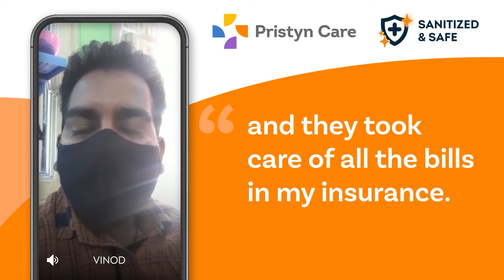Care provided me the Best Surgery Experience | Urology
Vinod underwent a Surgery and his experience was nothing less than excellent with Pristyn Care

Pristyn Care ensures that the Pristynpatient’s experience right from the discovery of the right doctor, to booking an appointment at the clinic, getting a detailed diagnosis done, booking tests at a diagnostic center, getting insurance paperwork done, commute from home to the hospital & back on the day of the surgery, admission-discharge processes at the hospital, and follow-up consultation after the surgery - is hassle-free and care-filled.

The surgeries at Pristyn Care are done leveraging the most advanced medical technology and equipment, which is completely owned by the company. Patients are treated at the hands of some of the best super specialist surgeons of the country who come with an experience of 8-10 years.

At present, Pristyn Care operates via 100+ clinics and 400 + partner hospitals with a panel of 300+ super specialist surgeons who work exclusively for the company.

Pristyn Care’s Surgery Specialities:
Proctology - Advanced Laser Treatment for Piles, Fissure, Fistula, Pilonidal Sinus
Laparoscopic Surgery - Minimally-invasive Laparoscopic Treatment for Gallstone, Hernia
Vascular - Varicose veins, Spider Veins, Varicocele, Uterine Fibroids / DVT - Deep Vein Thrombosis
Urology - Phimosis, Hydrocele, Kidney stones, Urinary tract infections
Gynaecology & Obstetrics - Aesthetic Laser treatments / General Gynaecology / Surgical Gynecology for Hysteroscopy, Female Genital Procedures, Vaginal Cysts, Irregular Periods, Hymenoplasty, Vaginal Discharge, Pap Smear, PCOD/ PCOS, Pregnancy Care, and Vaginal Rejuvenation
ENT - Sinus, Septoplasty, Ear Surgery, Tonsillectomy, Adenoid Treatment
Aesthetics - Plastic and Cosmetic Surgery for Gynecomastia, Hair Transplant, Liposuction, Breast Surgery, Face Lift, Hair Fall PRP, and Fillers
Orthopedics Surgery - ACL Tear and Carpal Tunnel Syndrome
Ophthalmology - Cataract and LASIK
Fertility - IVF Treatment, IUI Treatment, Fertility Treatments for Male and Female

Choose Pristyn Care for-
Minimally invasive treatment
Discharge from hospital within 24 to 48 hours*
Minimum chances of recurrence
Free post-surgery follow up for life
Available in 30+ cities with 100+ clinics and 400+ partner hospitals